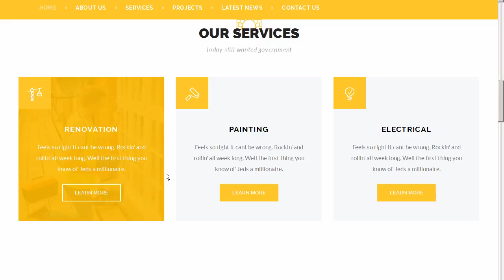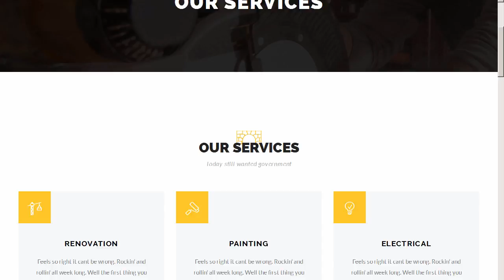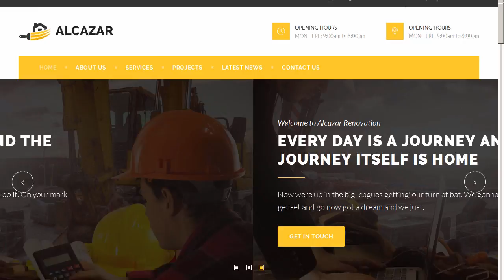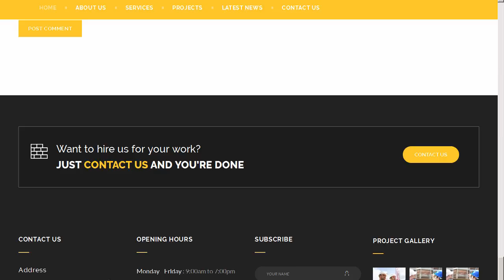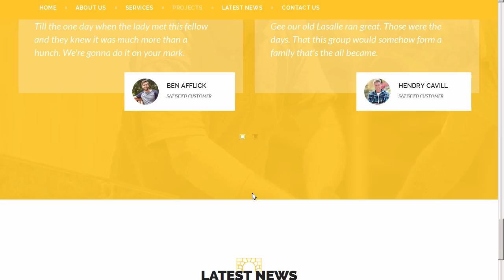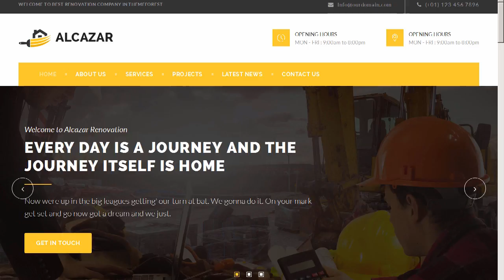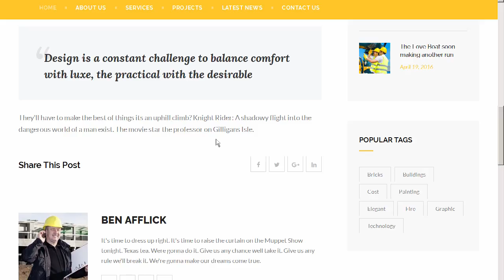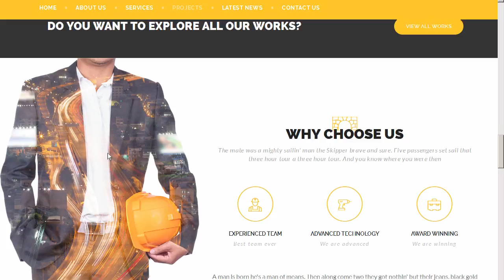Alcazar - Construction, Renovation & Building HTML Template - Site Templates Download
Download Alcazar - Construction. Renovation &amp; Building HTML Template - Site Templates

Main Features

Retina Ready

Fully Responsive

Built in Bootstrap

Amazing CSS3 Effects/Animations

Optimized Code

Simple &amp; Easy to Use/Customize

Google Map

Clean Design

Documentation

Top Notch Support

Filterable Portfolio

Note The Images you see in the demo are not included with the Package. they are used for demo purpose only.